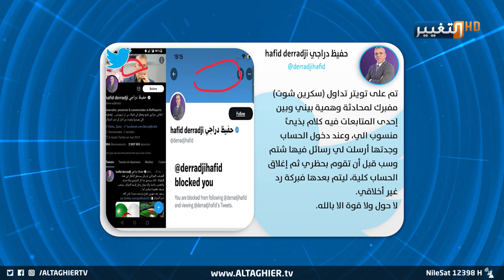حمالة الحطب .. من تكون ؟ وما علاقة الدراجي بالمغربيات؟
من هي الصحفية المغربية "حمالة الحطب" وما علاقة الدراجي بالمغربيات ؟
موقع قناة التغيير الفضائية الالكتروني